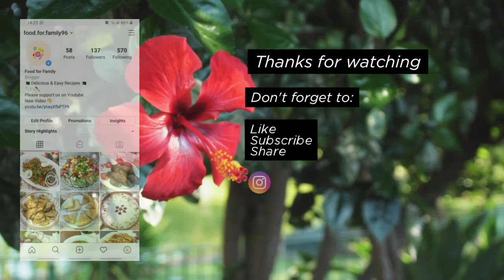Pancakes | Every Kid's Favourite | Home Kitchen 🍽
Open me.

In this video we will show you a quick recipe on how you can make Pancakes easily. We hope you will like it very much.

Artist: Del
Artist Instagram: @del_sound

Hit the notifications bell for more content & do comment if you have any inquiries.